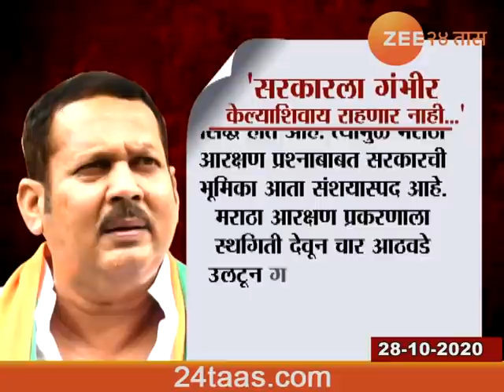Satara MP Udayanraje Bhosle On Maratha Reservation